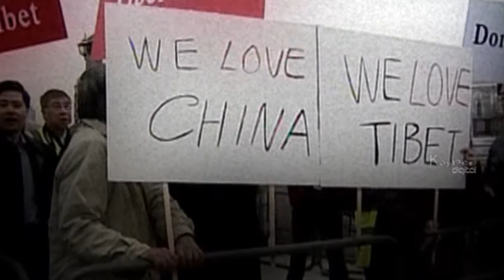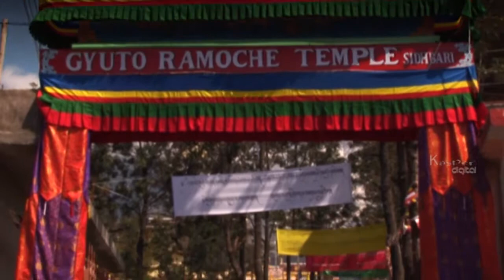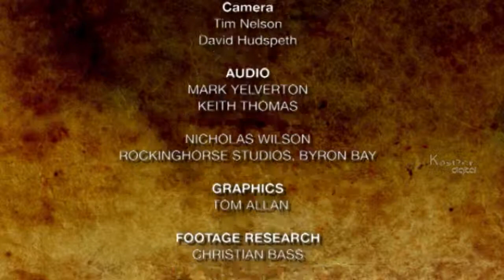Dalai Lama - ʻENLIGHTENEDʼ | Ocean of Wisdom | An Unauthorized story | Full HD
Know more about The 14th Dalai Lama.

The Dalai Lama is a monk of the Gelug or "Yellow Hat" school of Tibetan Buddhism, the newest of the schools of Tibetan Buddhism founded by Je Tsongkhapa. The 14th and current Dalai Lama is Tenzin Gyatso.
The Dalai Lama is considered to be the successor in a line of tulkus who are believed to be incarnations of Avalokiteśvara, the Bodhisattva of Compassion. The name is a combination of the Mongolic word dalai meaning "ocean" and the Tibetan word.
From 1642 until the 1950s (except for 1705 to 1750) the Dalai Lamas or their regents headed the Tibetan government or Ganden Phodrang which governed all or most of the Tibetan plateau from Lhasa with varying degrees of autonomy, being generally subject to the patronage and protection of firstly Mongolian kings of the Khoshut and Dzungar Khanates (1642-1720) and then of the Manchu emperors of the Chinese Qing Dynasty (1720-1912).